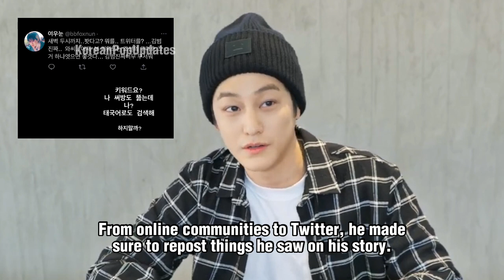Kim Bum DISCLOSES REASOSN Why his RELATIONSHIP with Oh Yeon Seo DIDN'T LAST LONG!